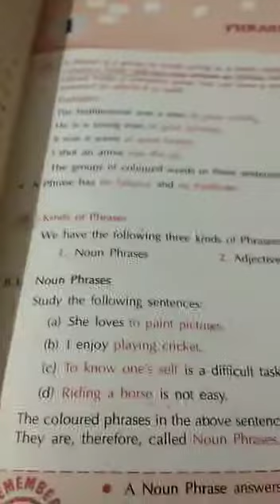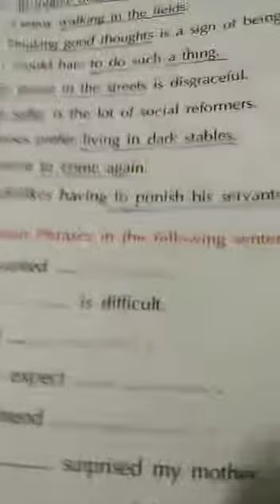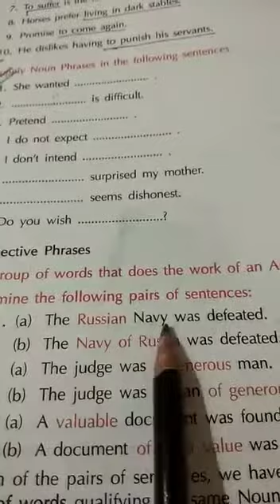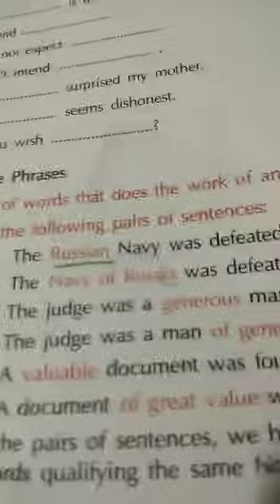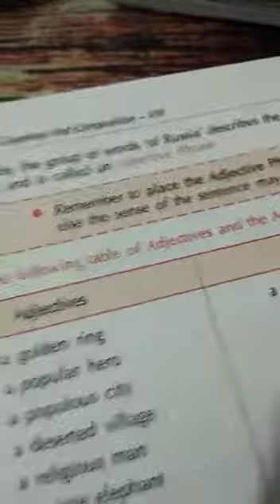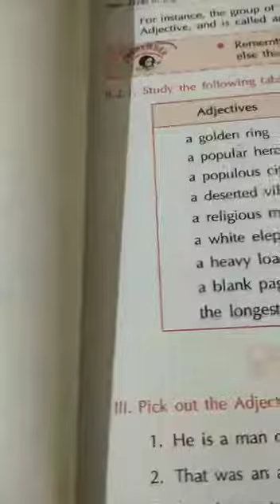30/04/2020 Class 8 English Grammar chapter 1 video 3